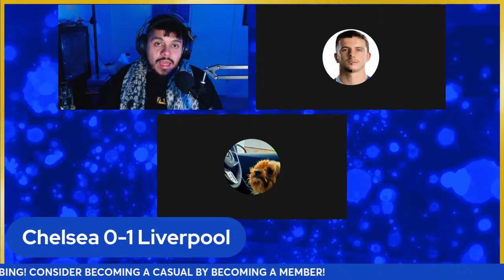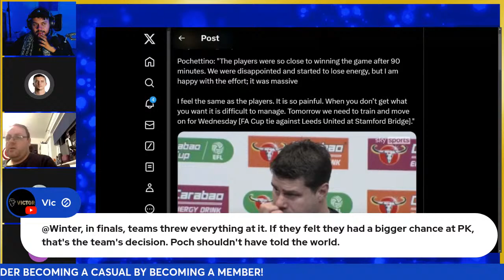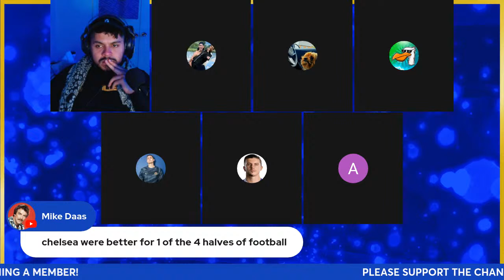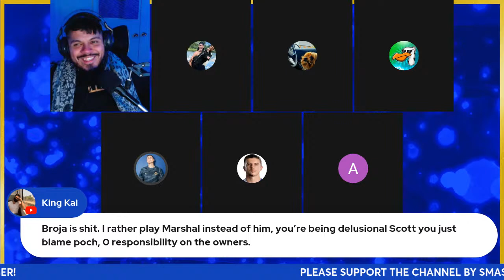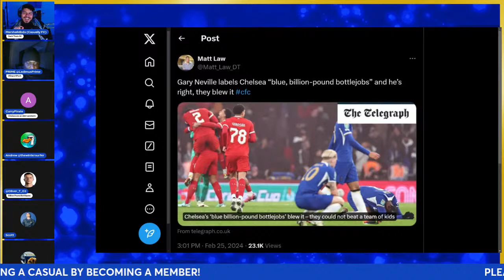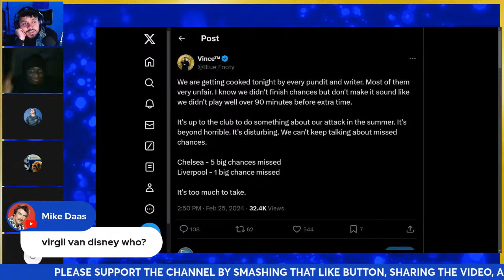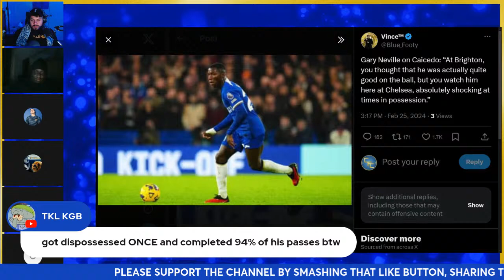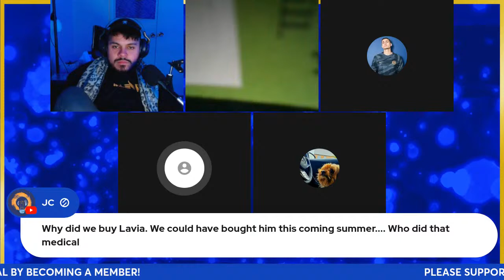VAN DIJK GAME WINNING HEADER! POCH BOTTLED IT! | Chelsea 0-1 Liverpool Match Review & Reaction Live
Welcome back to the Casually F.C. channel! Today we will be discussing the results of the Liverpool 1-0 Chelsea Carabao Cup Final Match!